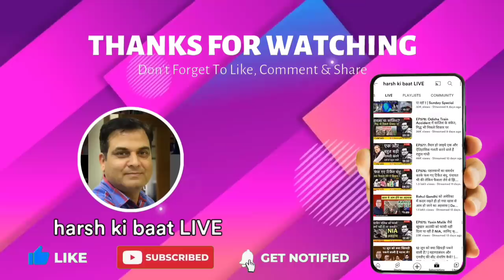RJD की हरकतों से दुखी Nitish Kumar ने फिर Modi से संपर्क किया? | Bihar with Abhishek Tiwary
बिहार की राजनीति पर साप्ताहिक चर्चा

Bihar Pe Charcha  || 2 September 2023 || Abhishek Tiwary